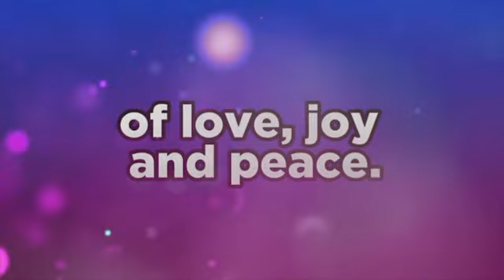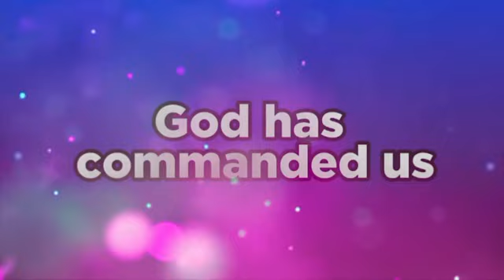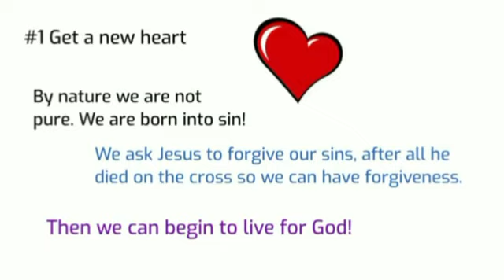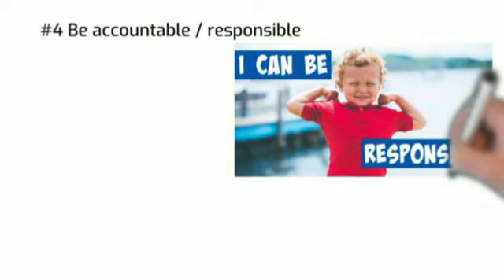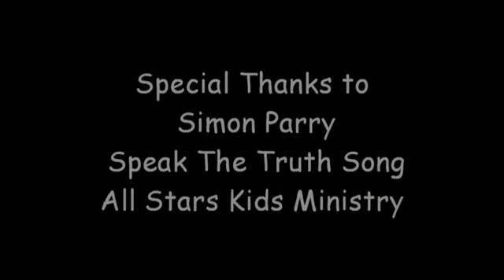Space Adventure Week 2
Our Bible story today takes us to a subject that in our modern day world is almost a lost art. Being pure before God and those around us, is what sets us apart from the world. So how can a young man be pure? By living according to your Word oh Lord! Catch our episode today, how can I be pure! You don't want to miss it!!